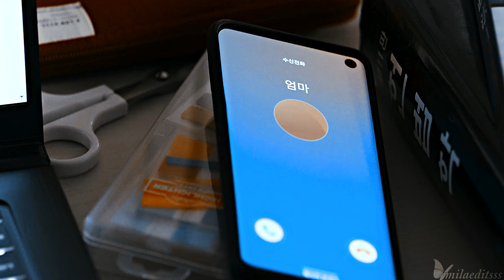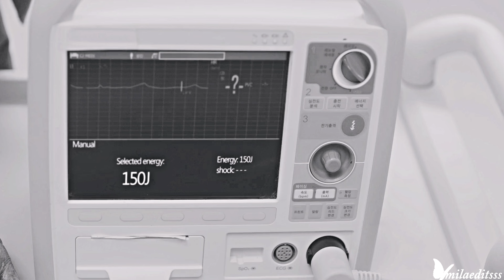WEB OF DOHEE SEASON 2 PART 1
Season Two begins. Tae Oh calls Do-Hee early in the morning, gently waking her to let her know he left for an important meeting. Meanwhile, Jisoo and Ryushio enjoy their blissful relationship, with Ryushio fully embracing his new life after leaving the mob. Gu Won and Hae In share a romantic moment, celebrating their engagement as Hae In flaunts her ring, captivated by Gu Won’s charm.

As Do-Hee cleans out her closet, she uncovers a painful relic from her past—a white blouse stained with blood from the night her late husband, Rowoon, died. With a heavy heart, she discards it, whispering a quiet apology for failing to save him. Elsewhere, Seok Hoon defends Do-Hee’s character to a friend who sees her as a cold and dangerous mob boss, emphasizing her loyalty and protective nature toward her loved ones.

Ga Yeong meets with Gu Won, warning him to sever ties with Do-Hee for his own safety. She reminds him of the tragedies surrounding anyone close to Do-Hee and urges him to prioritize Hae In. However, Gu Won refuses, citing his unwavering loyalty to Do-Hee after she saved his life.

At the office, Do-Hee receives a shocking call from Tae Oh, informing her that Big Mouse has been killed, reportedly due to gang violence. The news rattles Do-Hee, Gu Won, and Seok Hoon, leaving them stunned. Meanwhile, Tae Oh meets with an informant who warns of a new and dangerous mob boss in town, someone far more ruthless than Ryushio or Big Mouse.

A mysterious man in a hat vows over the phone to destroy Do-Hee and everyone she holds dear, setting the stage for the season’s escalating conflict.